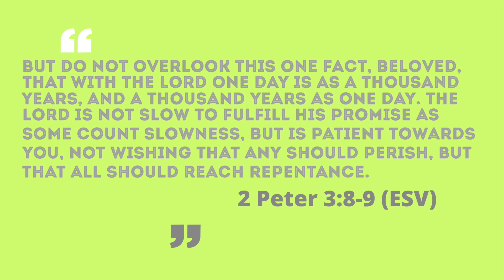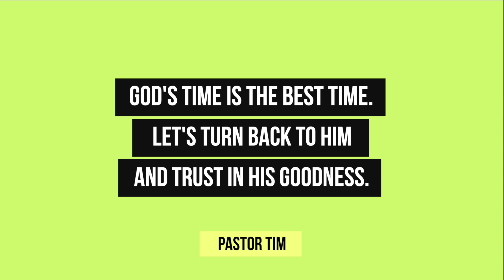7 Minute Devos - "Are We There Yet?" [DAY 68]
Read: 2 Peter 3
Join us Monday-Thursday @ 7AM here for a quick 7 minute devotion by Pastor Tim!